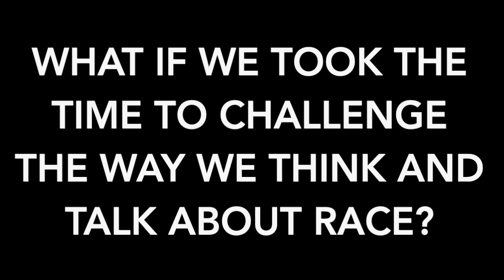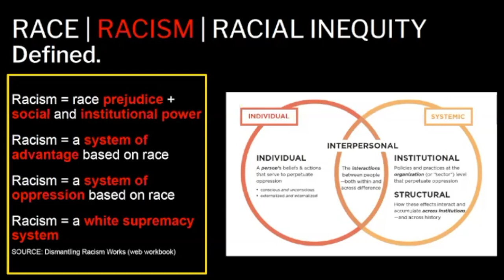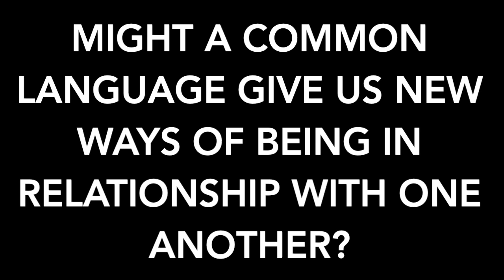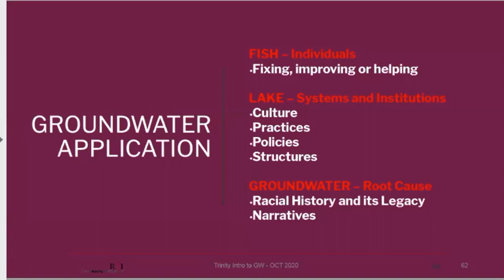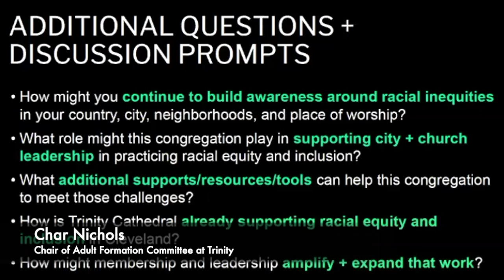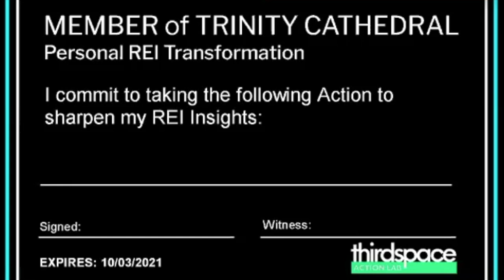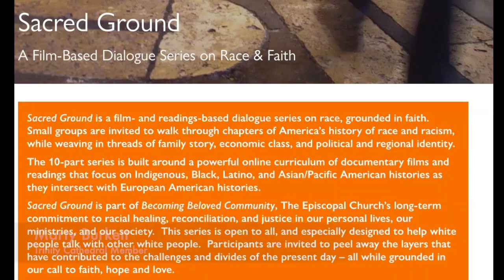Holy Work: Sacred Ground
The Rev. Adrienne Koch previews Trinity's upcoming Sacred Ground classes, part of the Holy Work: Trinity Cathedral's Racial Equity Curriculum.